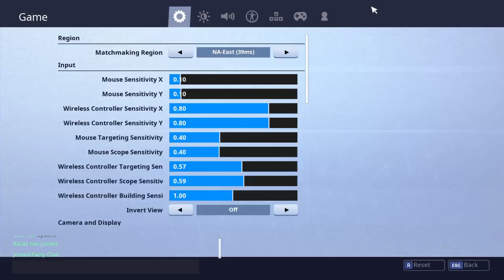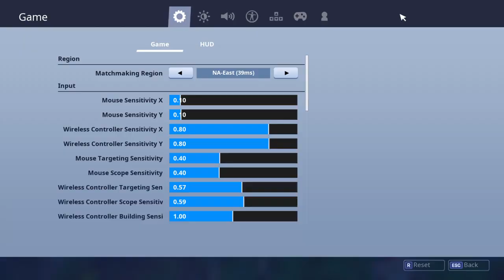WORST KEYBOARD AND MOUSE PLAYER EVER!! // GloWClan //